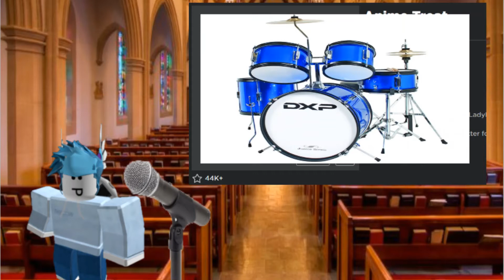THE WORST UGC ITEM ON ROBLOX.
This is in my opinion the worst UGC item on roblox it just triggers me, and its NOT HOW YOU EAT POCKY!! This was just for the memes hope you enjoyed :D